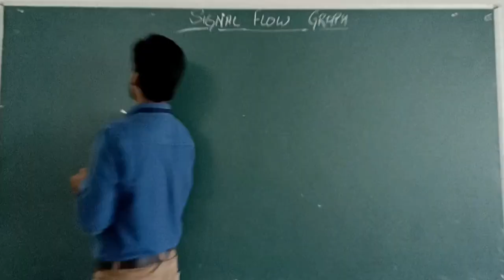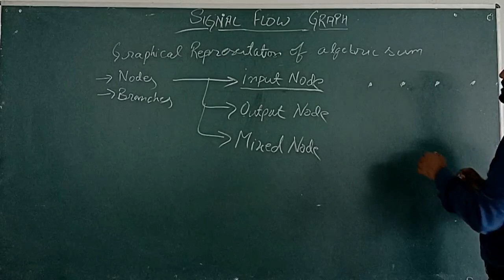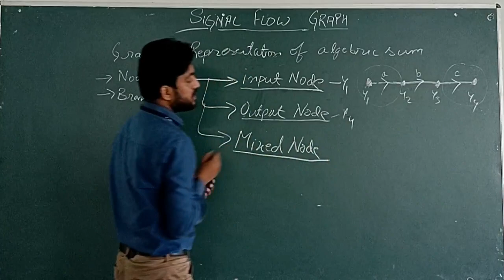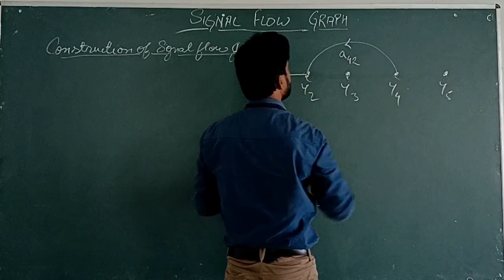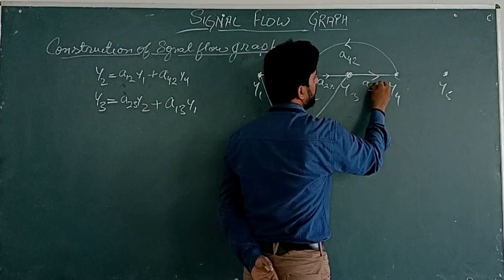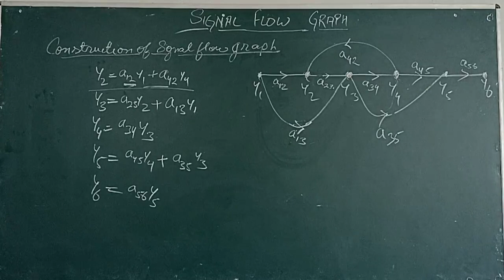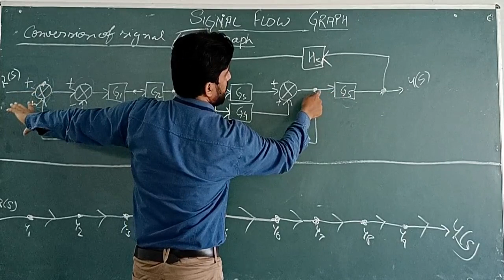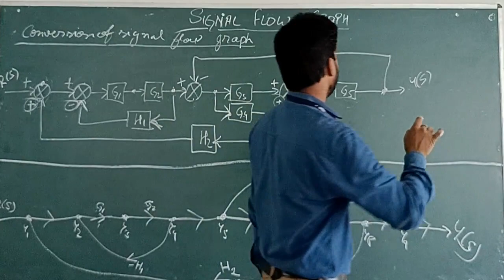BTECH EN KEE502 CONTROL SYSTEMS L6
BTECH EN KEE502 CONTROL SYSTEMS L6 (BY MR. SUDHANSHU)